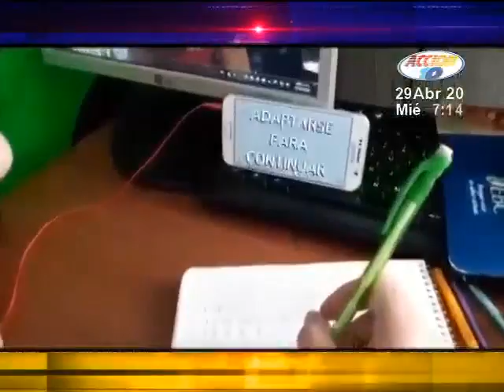Ministerio de Educación considera comienzo de clases online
Aunque aun no se suspenden las clases en los colegios públicos del país, la Vice Presidenta Rosario Murillo informó que están trabajando con el MINED para la implementación de clases a distancia por medio de la televisión, así mismo anuncio otras medidas para contener la propagación del Covid-19